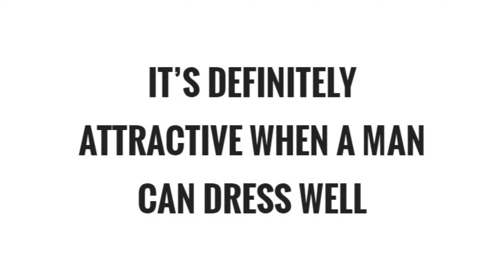बारीक🕴️ आहात ह्या Fashion Tips तुम्हाला SEXY बनवतील | मराठी | Skinny Boy Fashion tips in Marathi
✔"FOLLOW ME"

Hey
मित्रांनो मी आहे श्रेयस..  आपल्या ह्या चॅनेल वर मी Mens Fashion, Style Tips, Clothing Tips आणि Grooming बद्दल सांगणार आहे.. जे तुम्हाला अजून जास्त handsome आणि Attractive बनवतील.. तर चॅनेल ला Subscribe नक्की करा...
धन्यवाद🙌🏻

( Note : ALL THE IMAGES / PICTURES SHOWN IN THE VIDEO BELONGS TO RESPECTED OWNERS AND NOT ME. I AM THE NOT THE OWNER OF ANY PICTURES SHOWED IN THIS VIDEO )